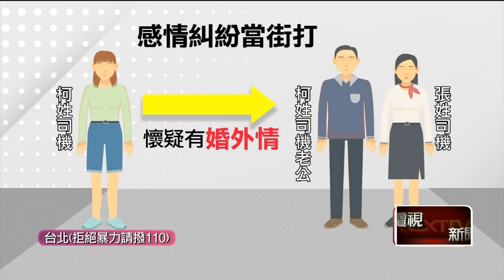外遇我老公？ 女運將追車14km「當街毆情敵」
台北有兩名女運將因為感情糾紛爆衝突，其中一位認為對方跟他的丈夫疑似曖昧，結果日前兩名女運將在新北樹林區狹路相逢，其中一名女運將竟然一路追車14公里，追到台北火車站附近，兩人下車當街叫囂，最後更直接打了起來，2人雙雙掛彩雙方互控傷害告訴，但冷靜下來之後都決定撤告，檢方給予不起訴處分讓這起糾紛暫時順利落幕。

★《壹電視》提醒您：
拒絕暴力請撥打110。